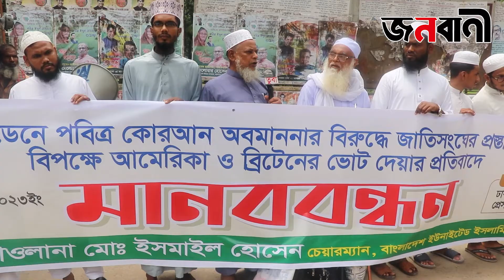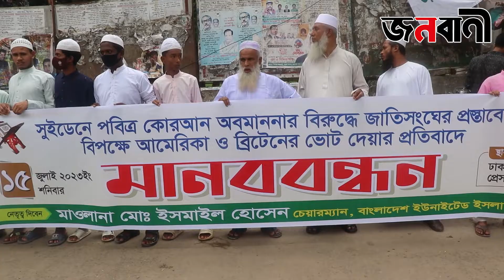কুরআন পোড়ানোর প্রতিবাদে অ্যাম্বাসি ঘেরাও বাধা দিলে হরতাল